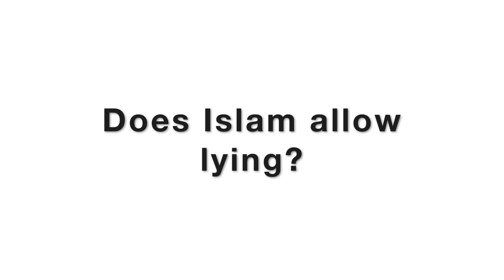Does Islam allow lying? (Hatun & Lizzie)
24 June 2018 Speakers Corner London

Many Sunni Muslims will deny the doctrine of taqqiya (lying), saying it is only practised by Shi'as. Lizzie and Hatun shows how taqqiya originates with Allah and Muhammad.

But they (the Jews) were deceptive, and Allah was deceptive, for Allah is the best of deceivers! Sura 3:54

Sahih Bukhari 5:59:369: Allah's Messenger said, "Who is willing to kill Ka`b bin Al-Ashraf who has hurt Allah and His Apostle?" Thereupon Muhammad bin Maslama got up saying, "O Allah's Messenger! Would you like that I kill him?" The Prophet said, "Yes," Muhammad bin Maslama said, "Then allow me to say a (false) thing (i.e. to deceive Ka`b). "The Prophet said, "You may say it."

Sura 3:28: "Let not the believers take disbelievers for their friends in preference to believers. Whoso doeth that hath no connection with Allah unless (it be) that ye but guard yourselves against them."

Ibn kathir on S3:28:
"meaning (...) believers are allowed to show friendship to the disbelievers outwardly, but never inwardly. For instance, Al-Bukhari recorded that Abu Ad-Darda' said, "We smile in the face of some people although our hearts curse them.'' Al-Bukhari said that Al-Hasan said, "The Tuqyah (lie) is allowed until the Day of Resurrection .''